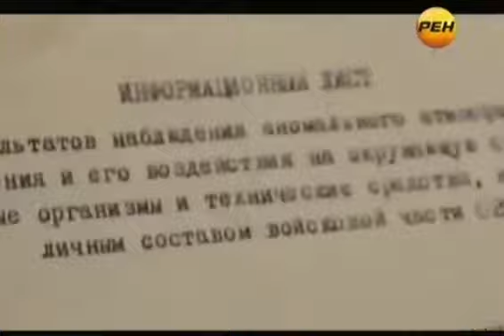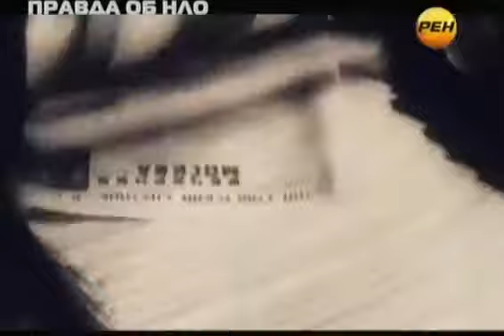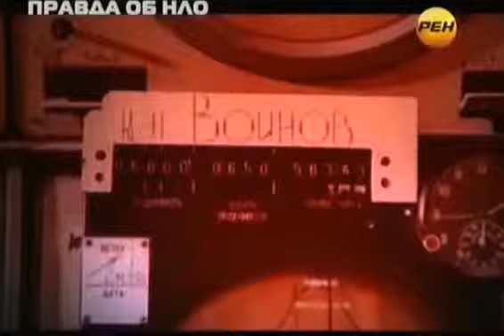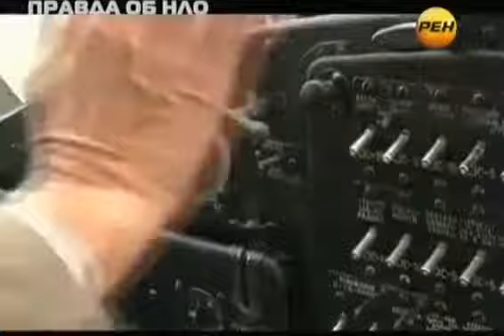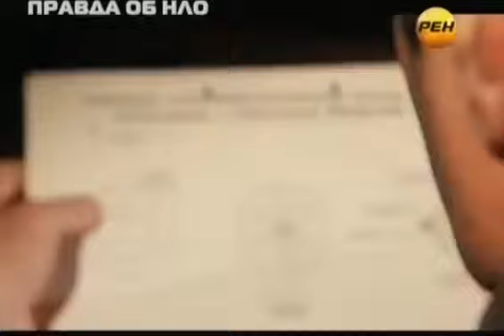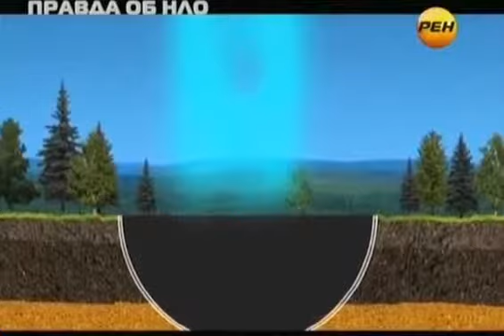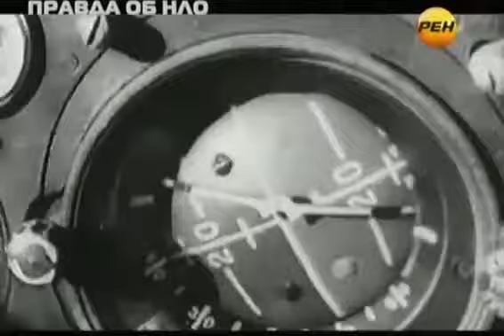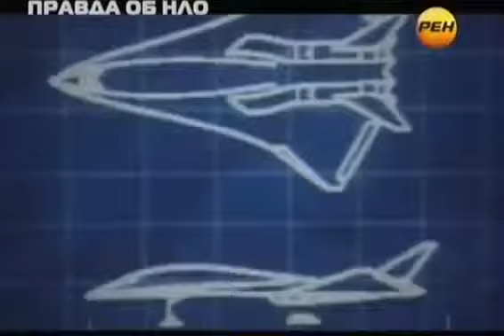Тайны мира с Анной Чапман №37 Правда об НЛО!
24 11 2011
Чем являются загадочные металлические полусферы в якутской "Долине смерти": следами творения древних цивилизаций или свидетельством существования внеземного разума?